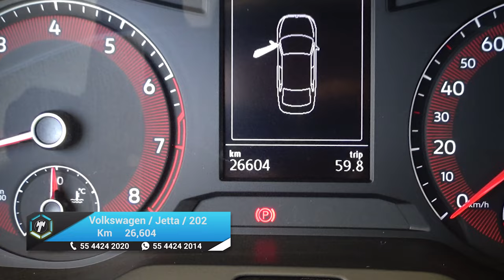Volkswagen / Jetta / 2021 - 23091